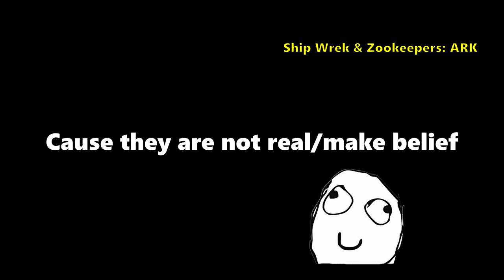Conservation Description of Every Creatures! Fortuna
So trying out some new techniques and what not. I will have a Fortuna Review when the whole package comes out. In the meantime hope you enjoy!